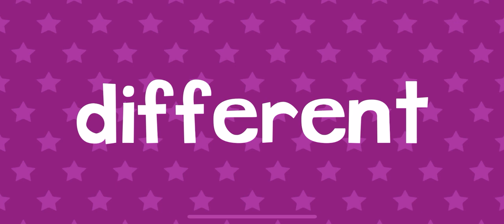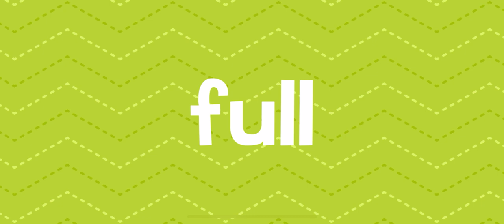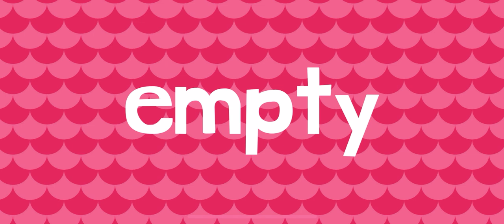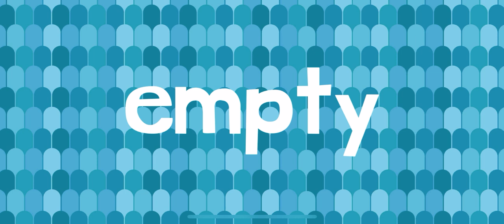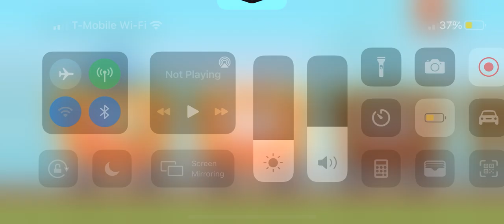ENDLESS LEARNING WORDS🎡 PT34 ROLLER COASTER NEW WORDS WITH ENDLESS LEARNING FOR KIDS!!